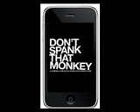"Brothers in Arms" performs by Metallica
This is my fave song written by Mark Knopfler of Dire Straits.